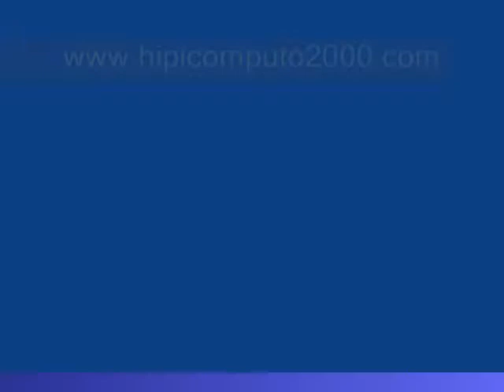Copa General Tomás de Heres 2011 - Rancho Alegre